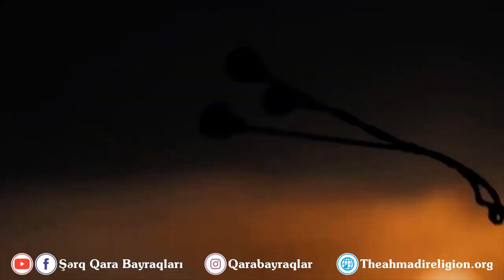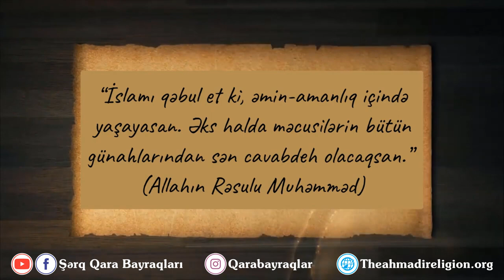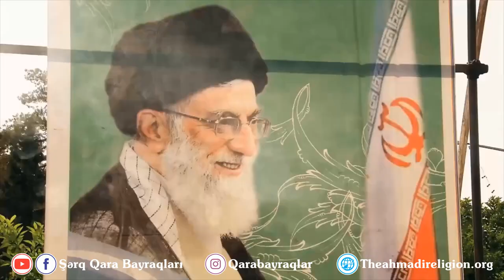Xamenei kimin reinkarnasiyasıdır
Qayıdanlar | Bölüm 5 | Xamenei Putin Trump və Digərləri
Bu linkə daxil olaraq sənədli filmi tam izləyə bilərsiniz: